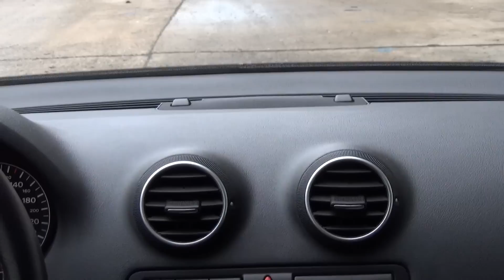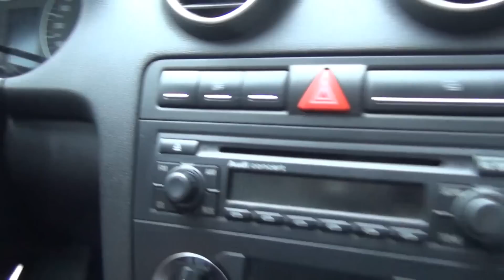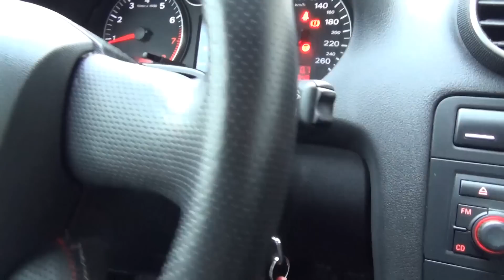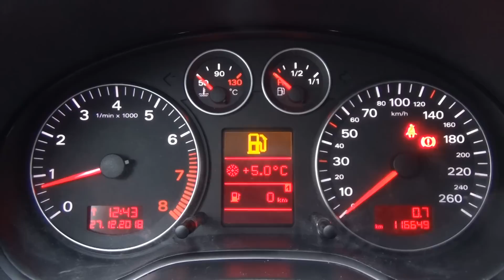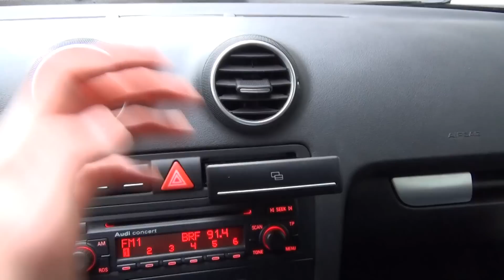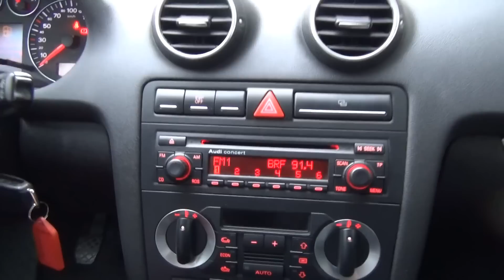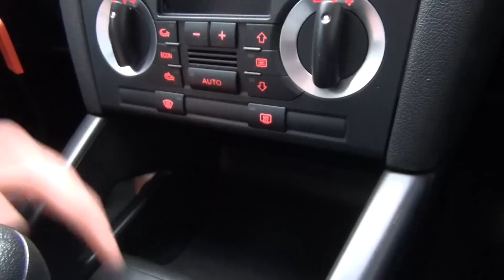Der Audi A3 Sportback (8PA) im Test - Beliebt - aber auch gut? Review Kaufberatung Gebrauchtwagen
Der Audi A3 8P bzw. 8PA wurde 10 Jahre lang verkauft - so lang wie kaum ein anderes Auto. Doch ist er genauso zuverlässig wie beliebt? Das erfahrt ihr in meinem neuen Gebrauchtwagen-Test!

Was sagt ihr zum Audi A3? Wäre er eure Wahl wenn es um einen Premium-Kompakten geht? Oder habt ihr sogar einen A3 und könnt von euren Erlebnissen berichten? Ich freue mich auf eure Kommentare!

Der Audi A3 Sportback 1.6 FSI aus dem Video wurde mir freundlicherweise vom Autohaus auto4you aus Berlin für den Test zur Verfügung gestellt - Vielen Dank dafür! Hier gehts direkt zum Inserat

Noch ein wichtiger Hinweis:
Das hier gezeigte Video ist ein unabhängiger Fahrzeugtest und keine Werbeanzeige. Die Überführung und die Fahrten mit meinen Testwagen erfolgen auf eigene Kosten. Eingeblendete Bilder oder Fahrzeuginserate dienen der Illustration und stellen keine Werbung dar. Eine Kennzeichnungspflicht als Werbung oder Anzeige kann ich daher aus meiner Einschätzung der aktuellen Rechtslage nicht erkennen. Sollten einzelne Videos nicht diesem Grundsatz entsprechen, kennzeichne ich diese entsprechend.